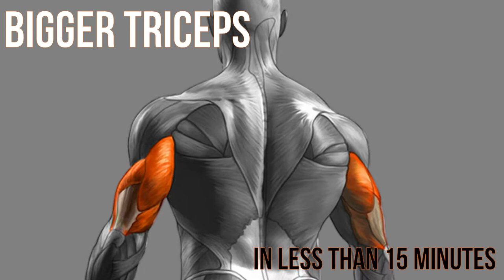BIGGER TRICEPS IN LESS THAN 15 MINUTES! (dumbbells only at home workout) - FOLLOW ALONG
BIGGER TRICEPS IN LESS THAN 15 MINUTES! (dumbbells only at home workout)